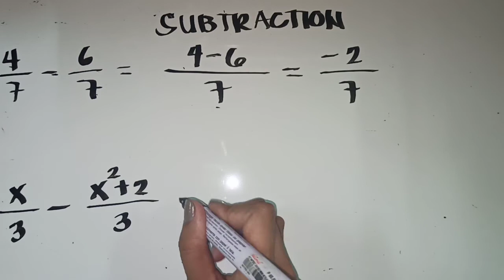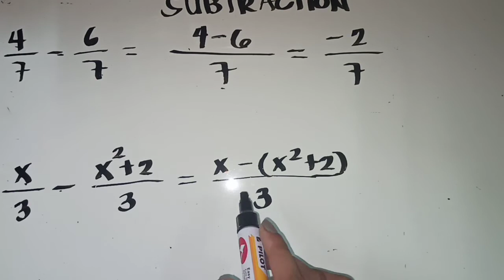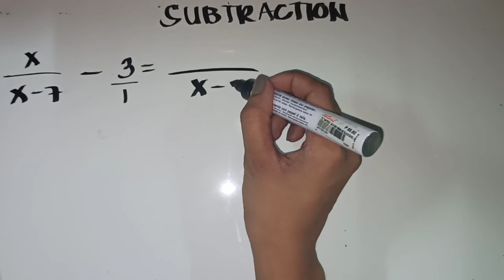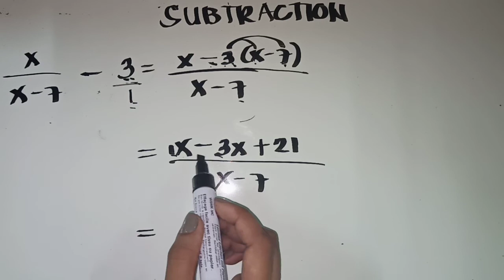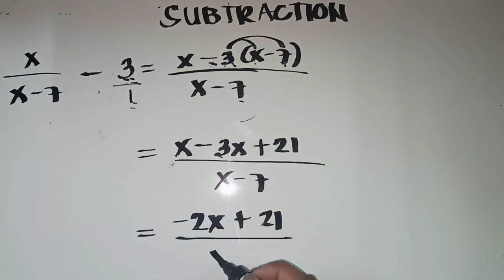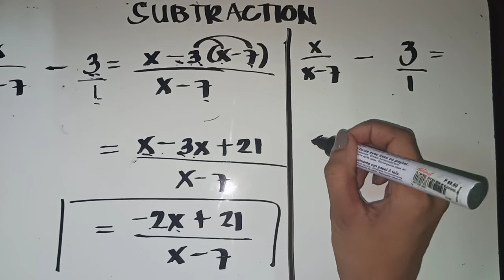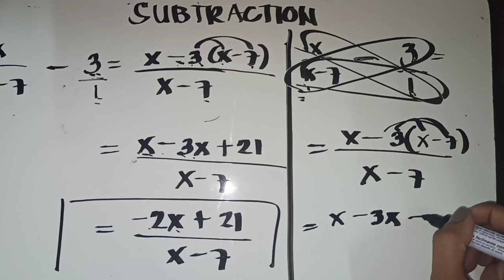SUBTRACTION OF FRACTION